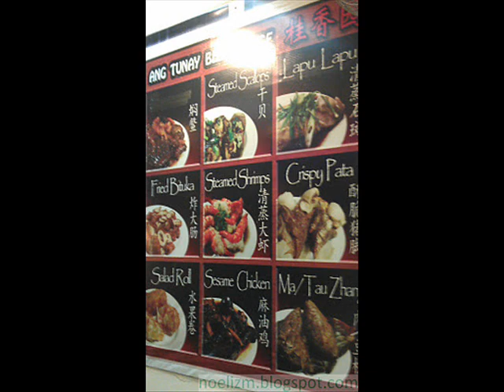Ang Tunay Beef Restaurant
Manila Philippines‎